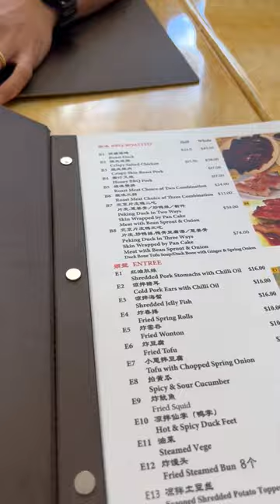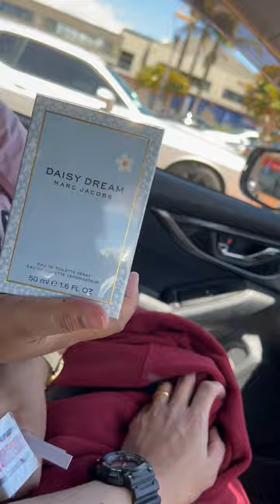BBQ Duck Palace | JuNins Vlogs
Editor: VN

Music

Title: Hotel Party (feat. Cullman Avenue)
Artist: Bryan Todd

Title: Weekdays
Artist: Hyuky

Title: Sunset Beach
Artist: bbox

Title: Turned Key
Artist: HME

Title: Mohabbat
Artist: Brinda

Title: Drift Skunk
Artist: Company Money

Title: Juntos Podemos
Artist: Susan

Title: Monster
Artist: Mont Lee

Title: Saturday Night (feat. Curt Mercy)
Artist: Ella Joy Meir

Title: Morning Sunshine
Artist: bbox

Title: Sparks Fly
Artist: BLACK DOVES

Title: Sparks (feat. Stephan Sharp, Jacquire King)
Artist: The K Club

Title: Die 4 U
Artist: Sugartapes

Title: Roll With You (prod. by Jonny Houlihan)
Artist: Timothy James

Title: 8mm Memories
Artist: Brent Bourgeois

Title: Muévelo
Artist: Kolektivo

Title: Coffee & Sunshine (feat. Kobi Jonz)
Artist: Company Money

Title: Call My Name (feat. Alex Blue)
Artist: Giulio Cercato

Title: Artificial Commonsense
Artist: FRNTBZNZZ